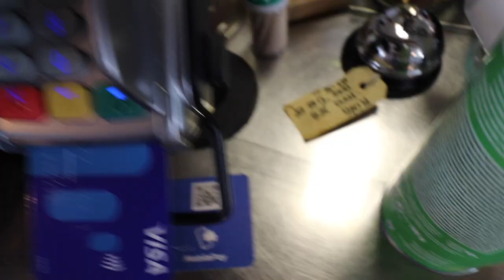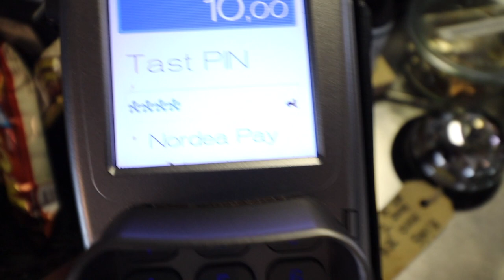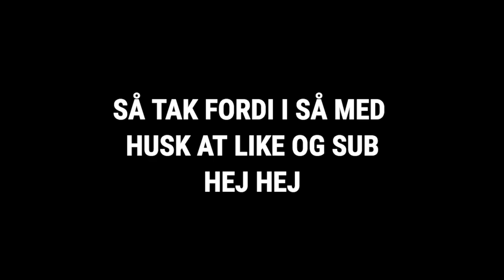MIN TUR HJEM FRA ANHOLT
HUSK AT LIKE OG SUB